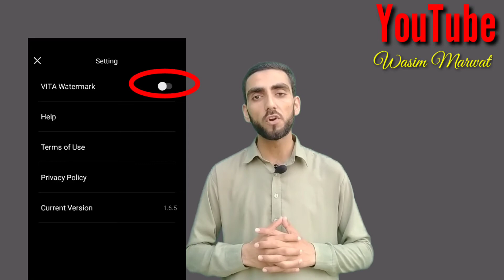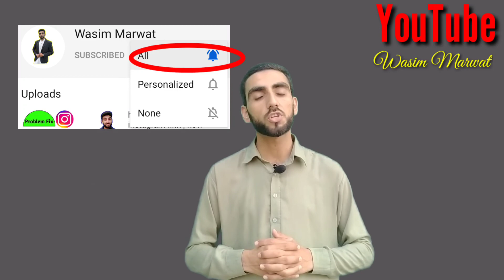how to remove vita watermark | vita app ka watermark kaise hataye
Cover Topic:
1:how to remove vita watermark
2:vita app ka watermark kaise hataye
3:vita watermark